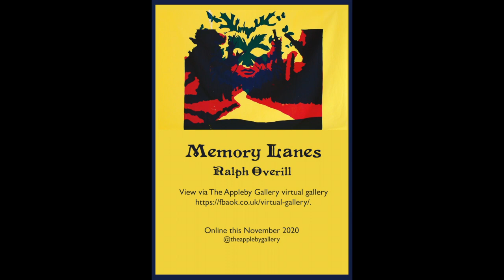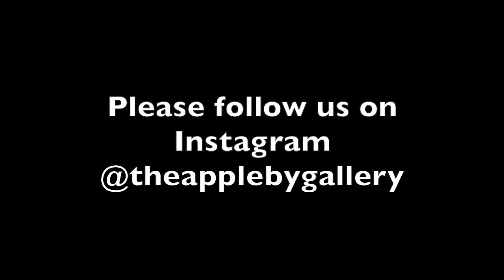Memory Lanes Exhibition Video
This exhibition explores the role roads and journeys play in our making and recalling of memories, bringing together two series of work made while researching on a Professional Doctorate in Fine Art course.

In 'Searching for the Green Man', Ralph adventures into his past, re-enacting road trips taken with his father when he was around 8 years old. Together, father and son revisit the old-English churches, pubs and country lanes of Essex they used to drive around on weekend afternoons, with a loose mission of searching for traces of the folk entity, the Green Man. Paper stencil screen prints are made from documentary footage of the event in a process of material remembering and forgetting.

In 'Carriageway Creature-Features', Ralph draws upon his repeated journeys up and down the A13, depicting how his imagination was inspired by the raw, vacant landscape. His memories of classic Sci-Fi movies were awakened as he drove through the non-place of the carriageway and these cinematic images merged with roadside views to create scenarios where Godzilla could be seen towering over the slip road to Tilbury, or a giant octopus might be glimpsed surfacing between the pylons.

Ralph Overill is an artist printmaker, studying on a Professional Doctorate in Fine Art course at University of East London. He works part-time as a printmaking technician at Havering College and exhibits regularly in London and Essex. 'Searching for the Green Man' was made possible by a research grant awarded by the UEL Graduate School.